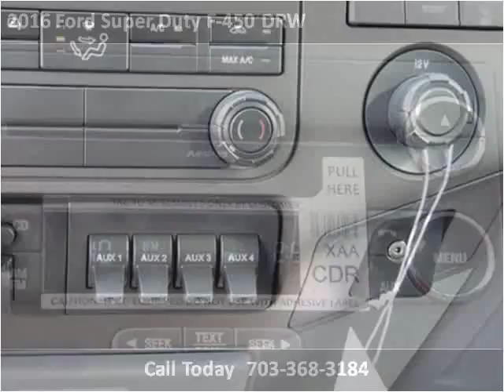2016 Ford Super Duty F-450 DRW New Cars Manassas VA